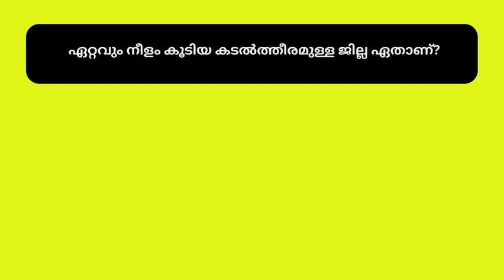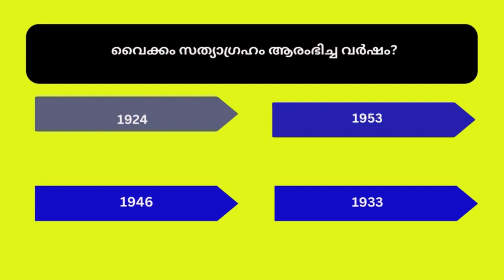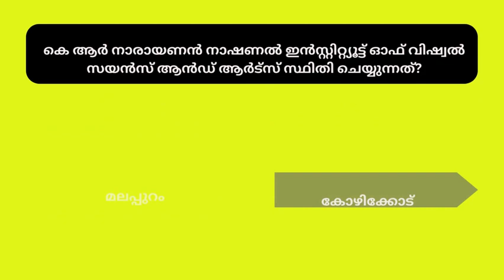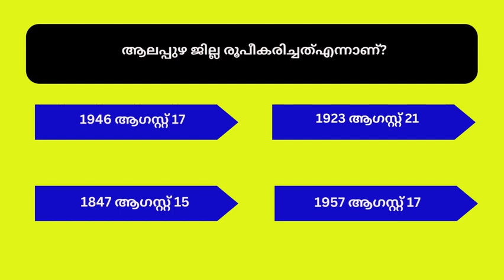General questions and answers/GK// Malayalam gk questions and answers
learners House